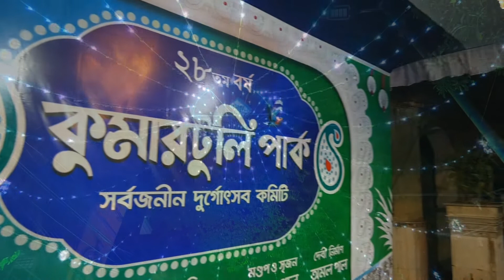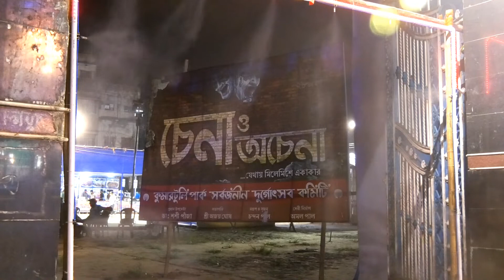Kumartuli Park 2020 ll Manas Bhattacharya Studioll Ph 8961189395 / 9433218905